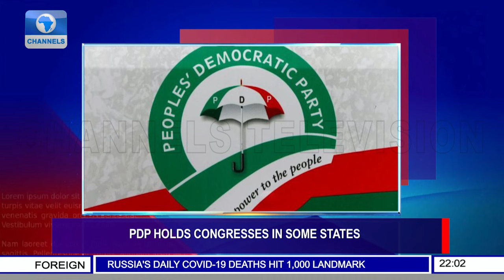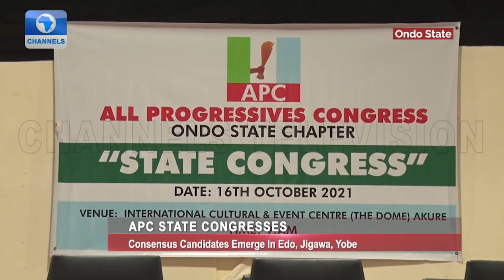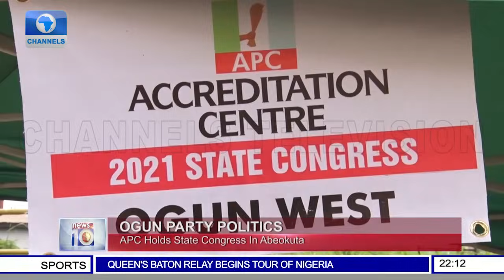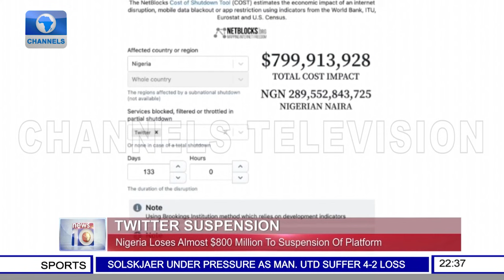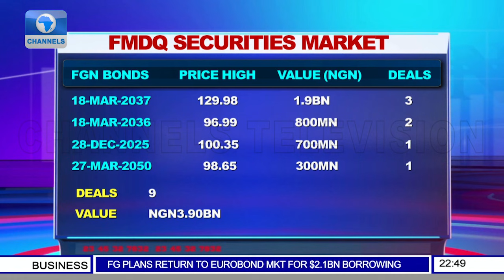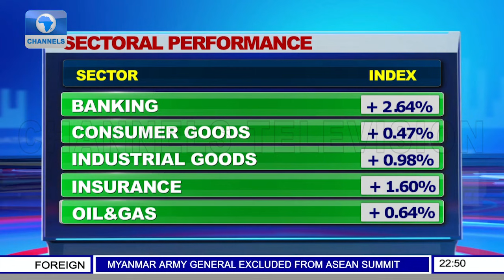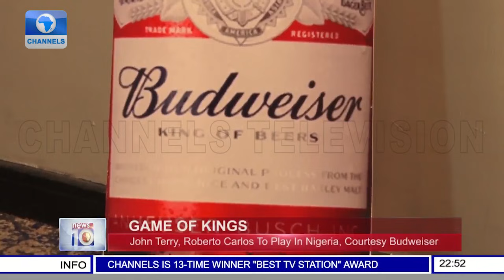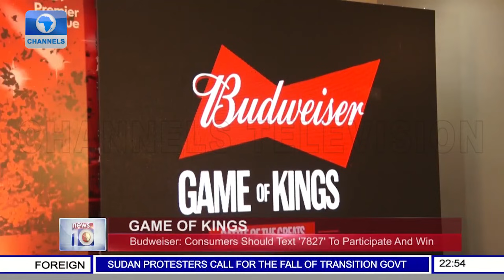News At 10 | 16/10/2021